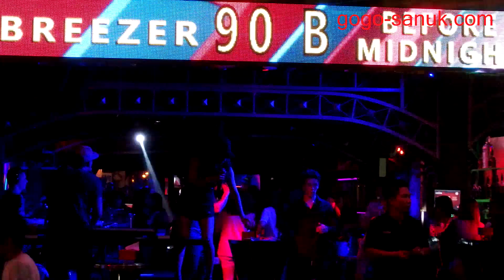Walking Street Night Scene【Pattaya 2017】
2017 Thailand Pattaya Travel
Walking Street